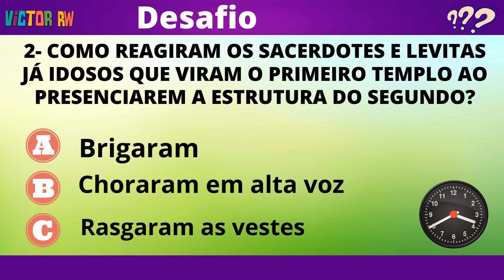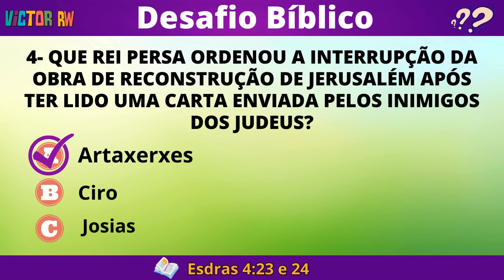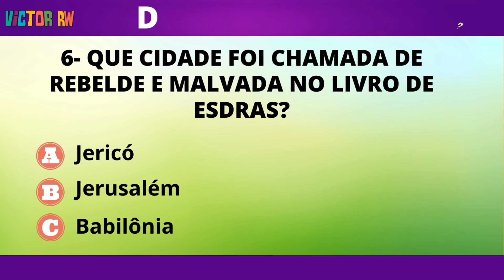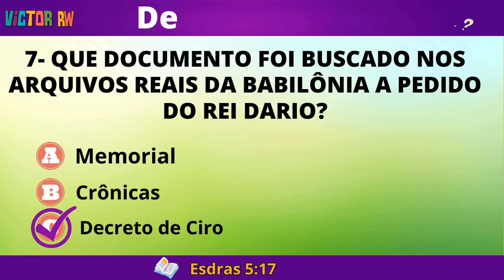DESAFIO BÍBLICO do livro de ESDRAS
🔴 ATENÇÃO: Mande um "EU QUERO" no whatsapp que te adicionaremos numa lista de transmissão e enviaremos semanalmente as notificações de vídeos novos no seu particular. Aguardo você.